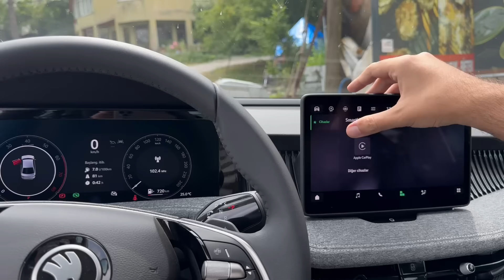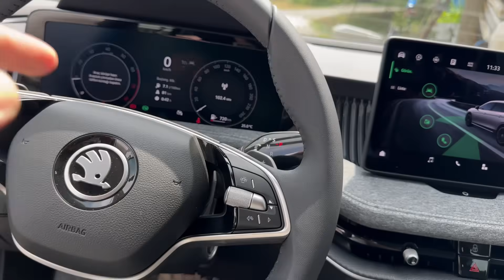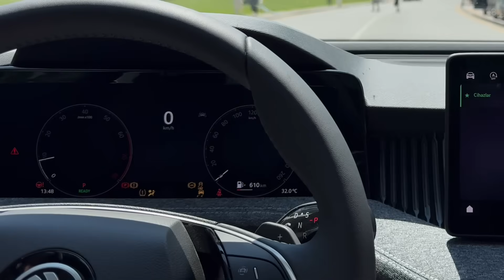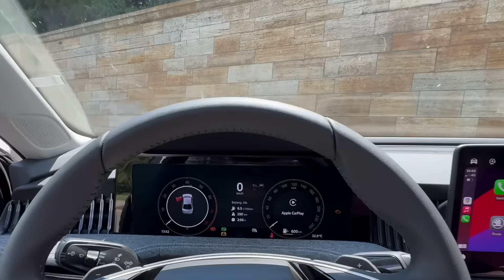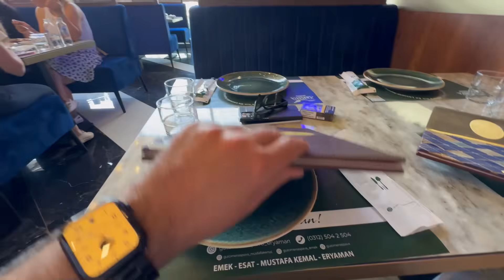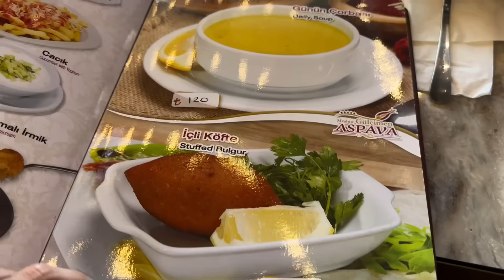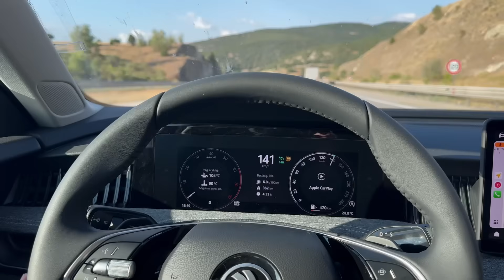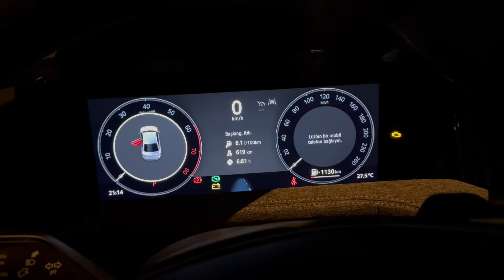0 KM YENİ SKODA SUPERB İLE ANKARA’YA GİTTİK! | YAKIT ŞAŞIRTTI | ANITKABİR’İ ZİYARET | ASPAVA YEDİK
00:00 Giriş
00:25 Yeni Skoda Superb
02:15 Yola Çıkıyoruz
05:40 Dinlenme Tesisine Giriyoruz
09:00 Anıtkabir’e Gidiyoruz
11:30 Nöbet Değişimi
18:10 Aspava Yemeğe Geldik
21:20 Dönüşe Geçiyoruz